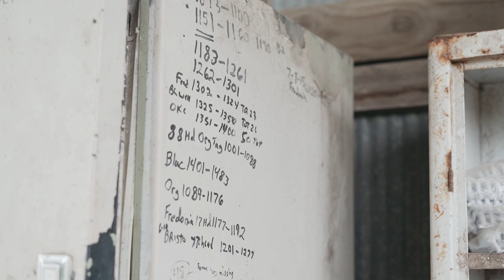An ENDOVAC Story: The Game Changer Episode (Haun Feature)